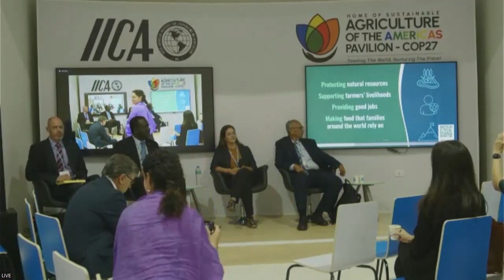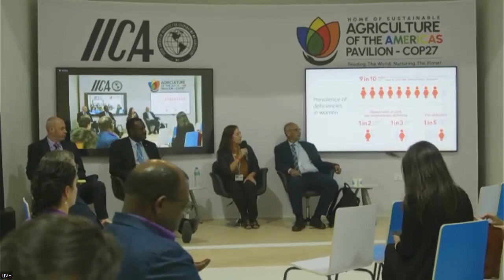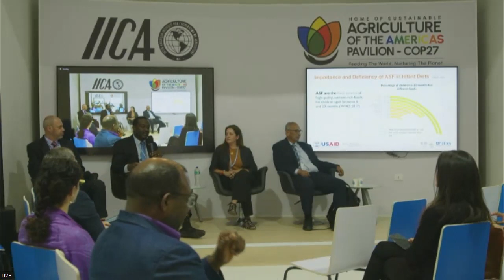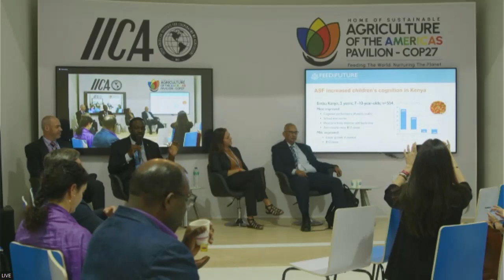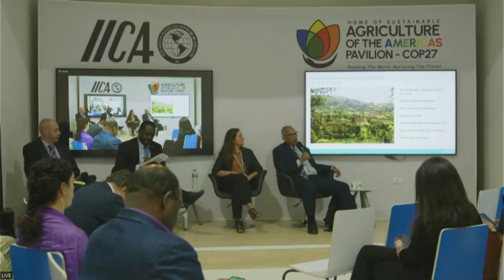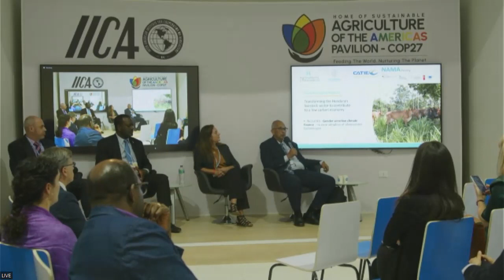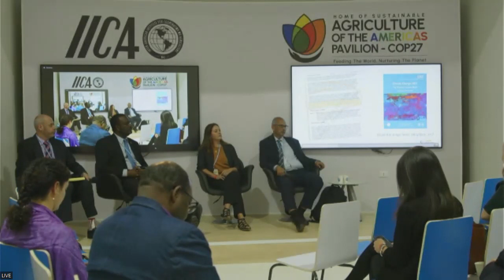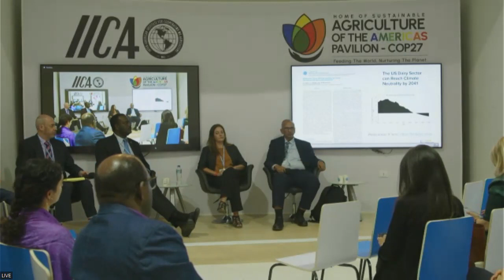Muhammad and DG